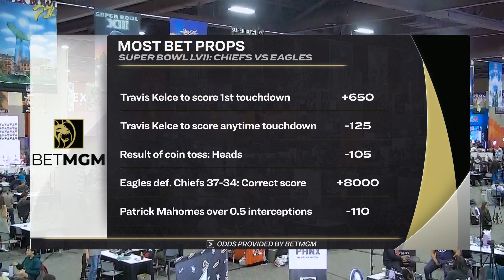Kittle breaks down Purdy connection with Matthew Berry | Fantasy Football Happy Hour | NFL on NBC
Matthew Berry and Jay Croucher sit down with San Francisco 49ers' TE George Kittle to discuss his connection with QB Brock Purdy, his relationship with WWE and fantasy and much more.